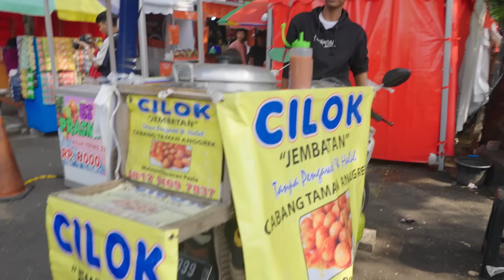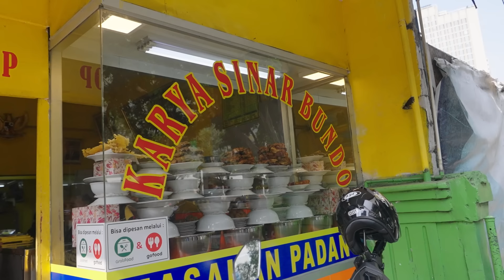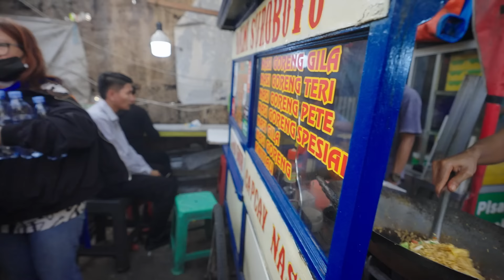INDONESIA EP.1 | ลุยสตรีทฟู้ดอินโด กินข้าวผัดที่อร่อยที่สุดในโลก !!